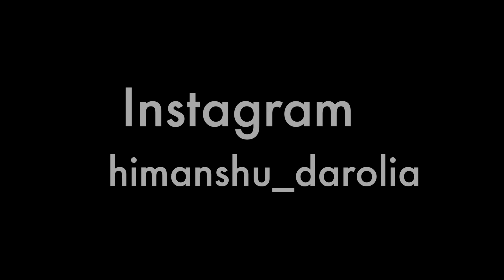Berozgaar Bachelors | Prince Verma | Himanshu Darolia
Cast
Himanshu Darolia
Prince Verma
Disha Rajput
Manjeet Jangra